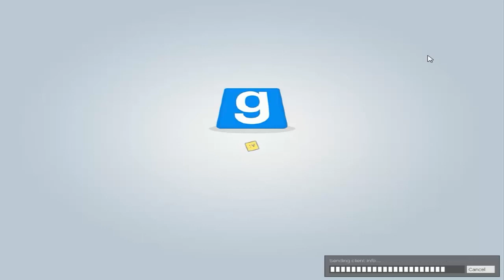BEST HIDING SPOT?! - FIRST TIME PLAYING GARRY'S MOD PROP HUNT w/ FRIENDS PART 2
DO NOT THINK THAT I AM NOT DOING MINECRAFT! I LOVE MINECRAFT AND I AM JUST PLAYING DIFFERENT GAMES TO ADD A VARIETY TO MY CHANNEL. MC WILL CONTINUE
What's goin on extraterresteraliens?! It's your alien Toxic and today I am playing Garry's Mod Prop Hunt with a few friends.
►RYUART: goo.gl/cMTpzj
►AIRSQUARE: goo.gl/XkQUZ1
MC
Minecraft
Team garry
Garry Newman
Valve Corporation
Facepunch
Awesome
Funny
Comedy
Enter
Results
Moments
FUnny Moments
Montage
Murder
Toxic
Alien
ToxicAlien
Vanoss
VanossGaming
Hide
And
Seek
Bored
Things
To
Do